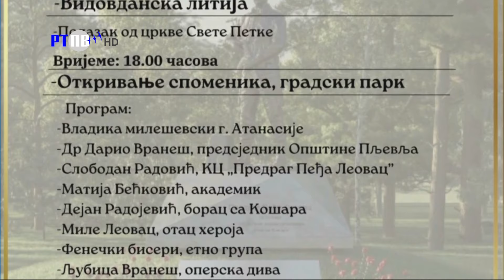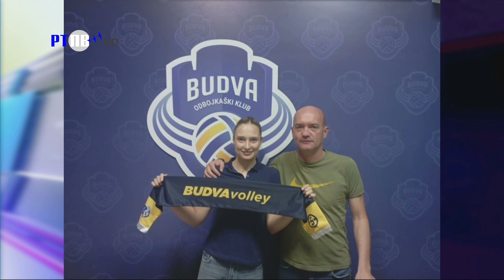TV Pljevlja Pljevaljska hronika 16 06 2024